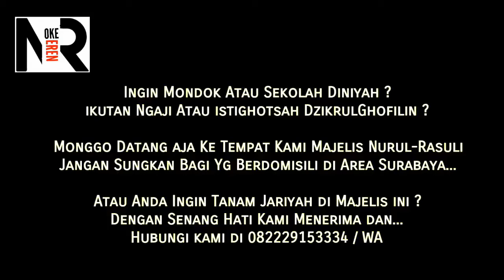Ngaji Fiqih Fathul-Qorib 8 Yang Membatalkan Wudlu